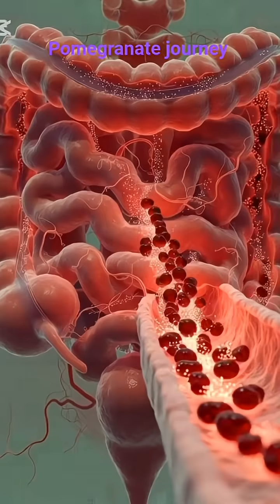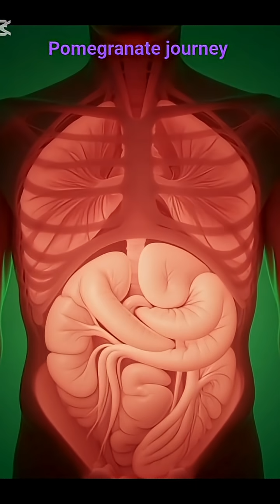the journey of Pomegranate in human body humanbody reaction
journey of Pomegranate human body reaction